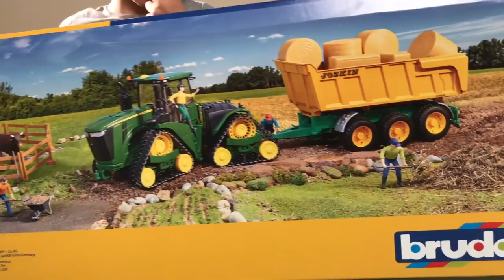BRUDER TRACTOR John Deere 9620RX - Raupentraktor ♦ vs. Ertl BIG FARM JOHN DEERE 9620 full metal!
Bruder_tractors for children: Bruder 4055 Fahrzeug John Deere 9620RX - Raupentraktor vs. ERTL full metal BIG FARM JOHN DEERE 9620
Review by Jack Jack compares Ertl_Big_Farm JOHN_DEERE 9620 dual wheels metal scale model 1/16

Mit dem 9620RX stellt John Deere den bis dato stärksten und größten Raupentraktor vor.
Mit einer Motorleistung von 670 PS und vier Raupenlaufwerken, die ihm sagenhafte Zugkraft bei gleichzeitig bestmöglicher Bodenschonung bescheren, ist er der perfekte Partner, um schwerste Zugarbeiten mit Anbaugeräten wie Grubber, Pflug und Säh-Kombination zu meistern.
Der imposante Traktor ist nun im Maßstab 1:16 in einzigartiger Detailtreue, neu bei BRUDER im Sortiment.

More Bruder tractors on YouTube @PETE RUPPERT TOY UNIVERSE,
Republic DRIVE toy videos for children,
AllGLORY2theLORDjesus!